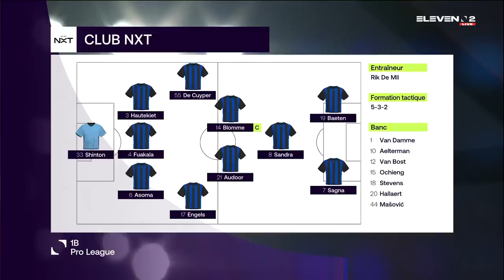RFC Seraing - Club NXT moments forts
Moments forts du match entre RFC Seraing et Club NXT. 1B Pro League journée 6. (02/10/2020)